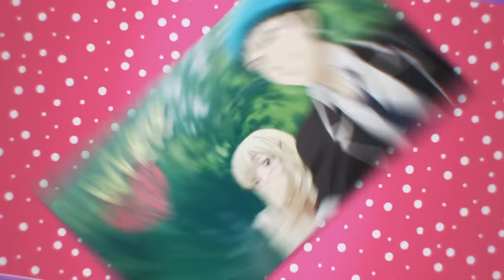||MDS|| [SNS] Steal Your Heart ♡ - Winter 2K16 Mep Collection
Hello amigos y amigas LOL ok sorry lemme stop. Alrighty so I wanted to upload a little collection before New Years! Sorry its definitely not as long as my previous collections. I haven't been joining many meps lately but the trade off is that I can put a little more work into the ones I join so thats good! ;D Also just a minor disclaimed the wrapped up parts were from a year ago and they were lazy so they might not look like they belong OOPS but I hope you enjoy them anyways!

I think 2016 was a good year (for me personally at least). More towards Oct-Dec but it still counts. It makes me excited for whats to come in 2017! I hope everyone had a great year as well ^~^ I can't believe I've been editing for 3 years now. Time flies when you're having fun! Love you guys and thank you so much for the support that I've received over the years. ♥♥♥

Inspirations (not really in a certain order): jesiii97, dottedtaylor,  WhimsicFortune21, Ruby Tsuki, LopmoN, AnnaAsakura0, blissmissy,  Madii, MK AMV.

Special shoutout to Lav (AnnaAsakura0) for giving me the colored Citrus manga for the Girl Like That part, ily!